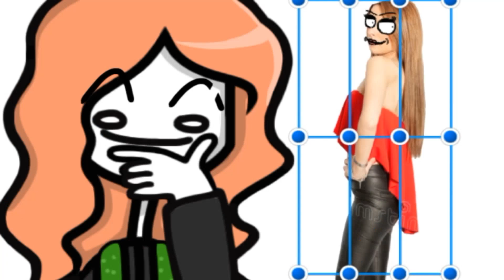Polscy księża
Pewnie zaraz mi YT ten film zablokuje za wulgarne słowa xD

starucha_official666

Film powstał w celach chumorystycznych.
Nie miał w celu urazić lub kogokolwiek obrazić.✨👹